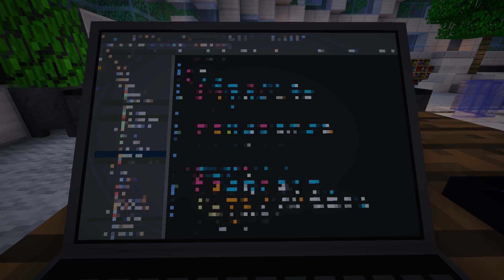THE WATCHER IS BACK?!?! (Minecraft Misadventures #3)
wut.. the watcher IS BACK?!?!